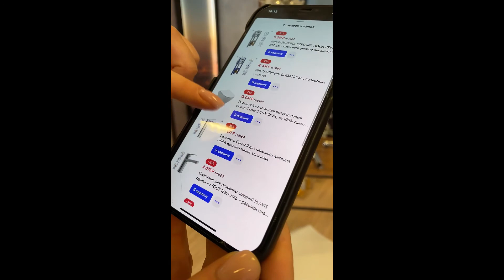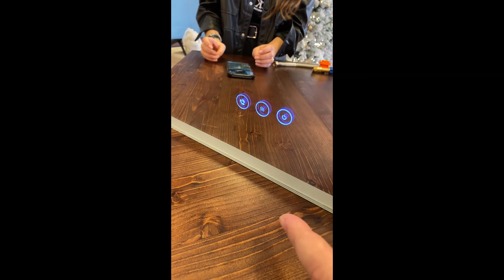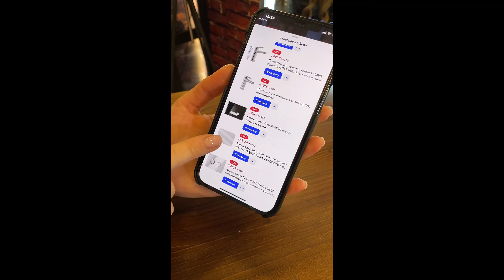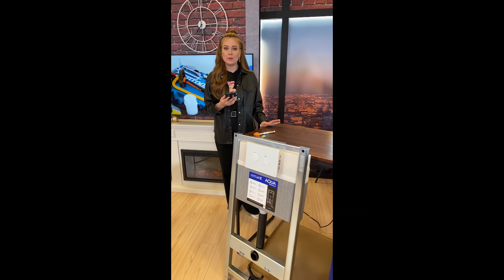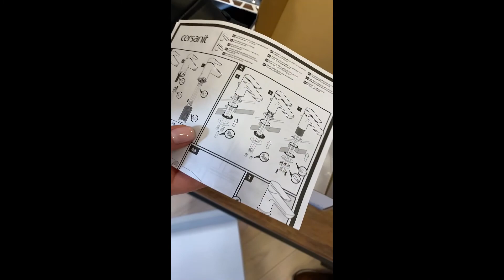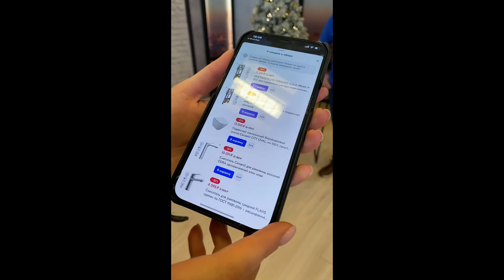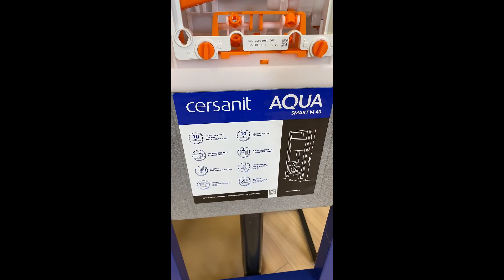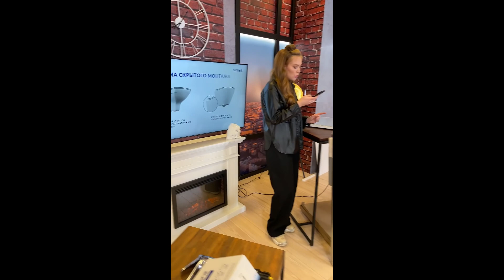Stream: Ozon Live х Cersanit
Сегодня вас ждёт предпраздничный эфир, посвящённый красивой и функциональной продукции для отделки и обустройства ванной комнаты от CERSANIT. С помощью продукции бренда можно обустроить ванную комнату целиком и полностью, не переживая, что что-то не подойдёт или будет не сочетаться.
Компания производит керамическую плитку и керамогранит, сантехнику и ванны, смесители, инсталляции, зеркала и мебель. Но сегодня мы расскажем лишь о некоторых вещах, которые помогу вам создать уют в ванной, наполнить красотой и комфортом ваш быт в новом, 2022 году!

Что там дедушка достаёт из-под ёлки?
🌲 Сверхнадёжные стильные смесители
🌲 Монолитный подвесной унитаз + крепкая инсталляция
🌲 Парящее зеркало для романтики

Авторам самых интересных вопросов достанутся 3 подарка от компании CERSANIT! 🎁
Но на этом предновогодняя магия не заканчивается! Во время и час после эфира на все товары действует дополнительная скидка — 10% 💫

Не упустите свой шанс отметить Новый год в новой обстановке вместе с CERSANIT💙